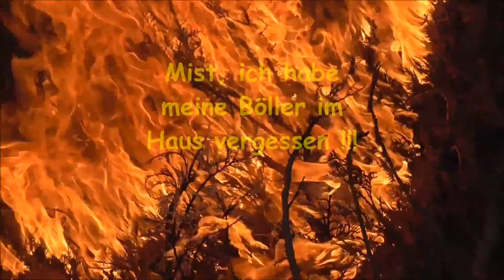Feuer ohne Böller...das geht gar nicht ;-)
Böller vergessen...